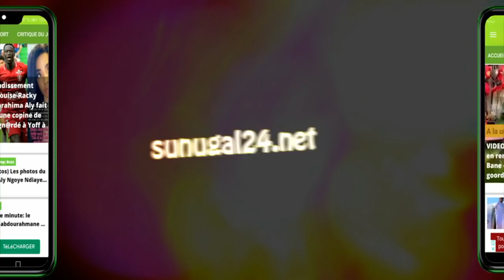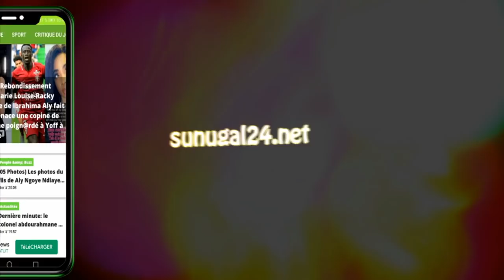Yoff: Un camion fou perd le contrôle et t*ue 3 personnes